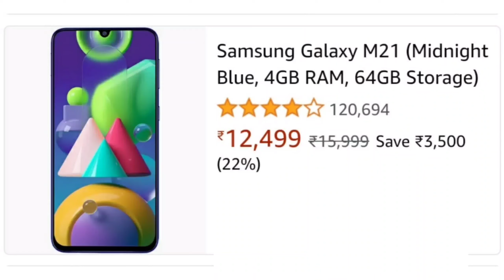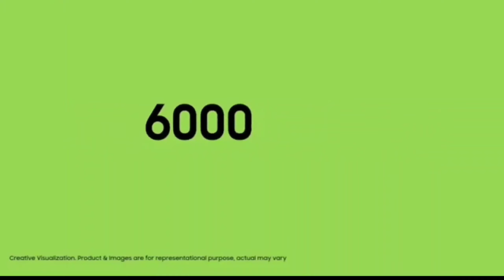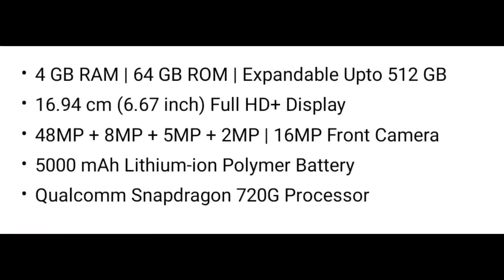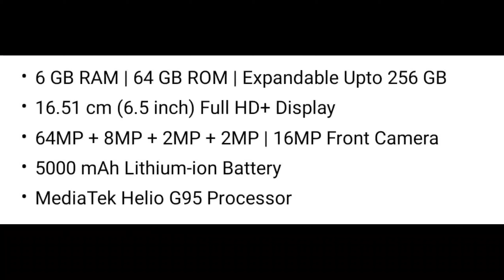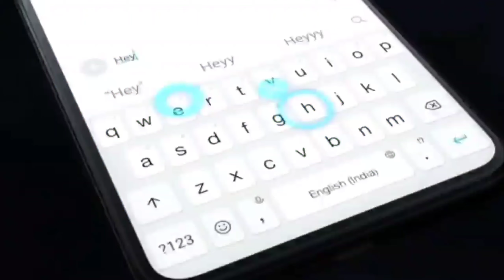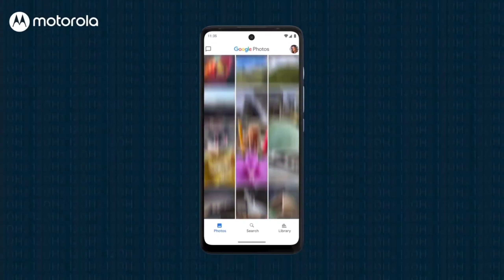Top 5 Best smartphone under 13000 in india 2021 । phone under 13000 । mobile under 13000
1. Top 3 Best Gaming Smartphone Under 13000 in india 2021
2. Best Smartphone Under 13k in india 2021
3. Powerful Gaming Smartphone Under 13000 in india  2021
4. Best camera phone under 13000
5. best phone under 13000 with 6gb RAM
6. Best gaming smartphone under 13000
7. extreme gaming smartphone under 13000

LATEST SMARTPHONES
SAMSUNG M12
REDMI NOTE 10
SAMSUNG M02
REDMI NOTE 10 PRO
VIVO X60
VIVO X60 PRO
VIVO X60 PRO+
OPPO F19 PRO+ 5G
OPPO F19 PRO
REDMI NOTE 10 PRO MAX :

MY GEARS :-